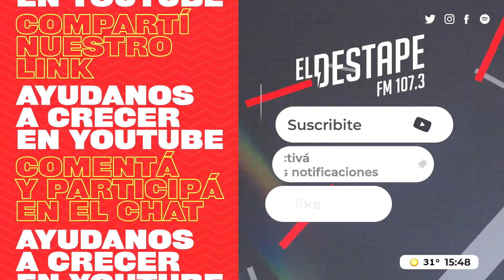Las mejores forradas del 2022 | El repaso mediático de Gera Delelisi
PROGRAMACIÓN
6 a 9 - Caballero de Día, con Roberto Caballero.
9 a 12 - Navarro 2023, con Roberto Navarro.
12 a 14 - Consenso y Coso, con Rinconet.
14 a 17 - Maldita Suerte.
17 a 19 - Habrá Consecuencias, con Ari Lijalad.
19 a 21 - AloCarla, con Carla Pelliza.
LUNES
21 a 23 - Minas de Fierro, con Sofi Tramazaygues, Lu Miranda y Maru Amábile.
23 a 00 - Algo, con Barton y Turner.
MARTES
21 a 23 - Qué Olor, con Noelia Custodio y Charo López.
23 a 00 - Algo, con Barton y Turner.
MIÉRCOLES
21 a 23 - Los Programas, con Pesky, Gera Delelisi y Guadalupe Cuevas.
23 a 00 - Algo, con Barton y Turner.
JUEVES
21 a 00 - Caricias Significativas, con Tomás Rebord, Elisa Sanchez y Cristian Cimminelli.
VIERNES
21 a 23 - Casi 40, con Jesicall y Adrián Lakerman.
23 a 01 - Big Bang, con Marcelo Figueras.